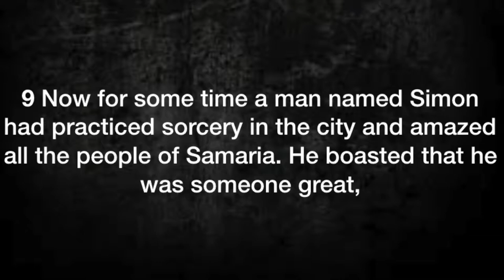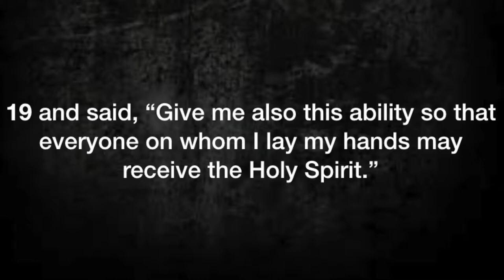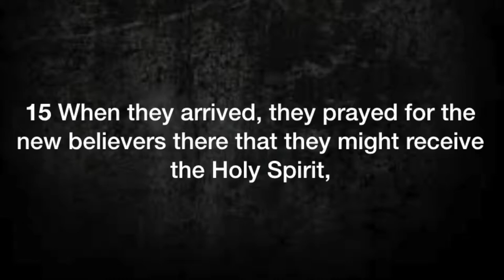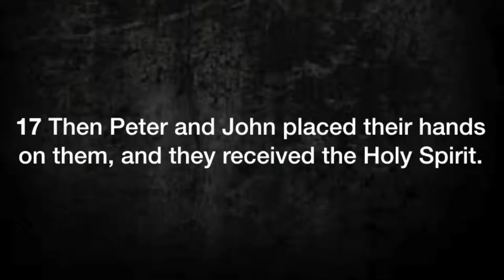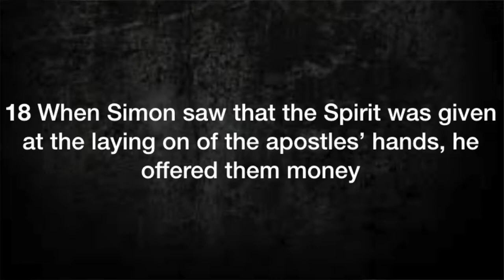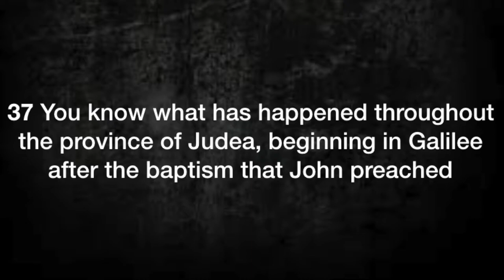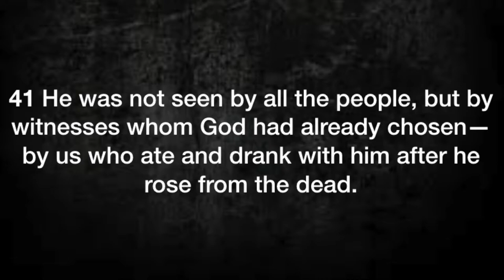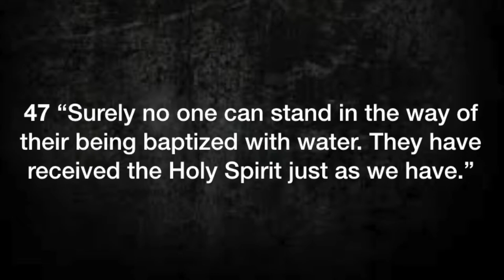The gifts that served their purpose